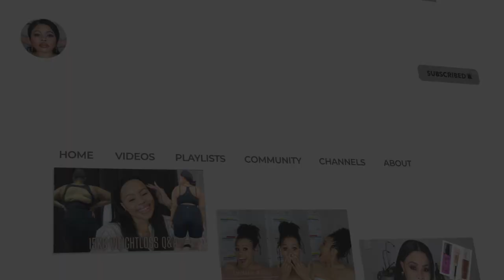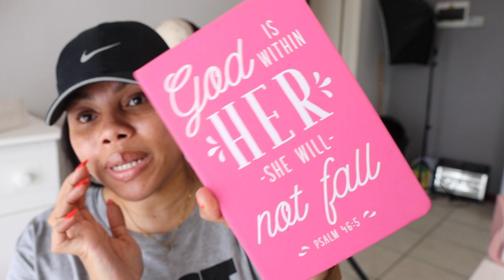vlog : New begnnings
hi family

Welcome to a new vlog! Week 2 and going stronger